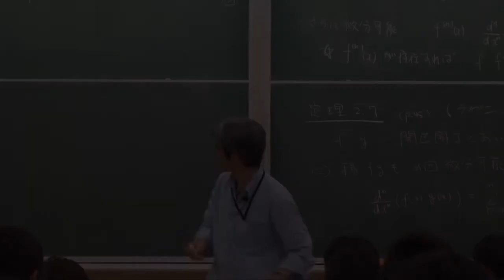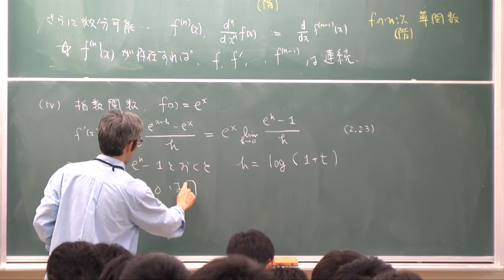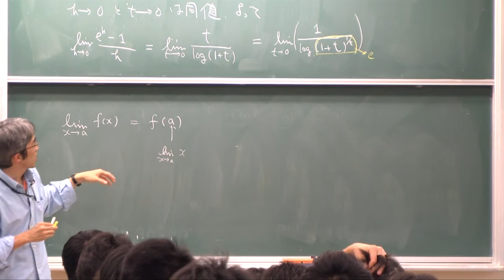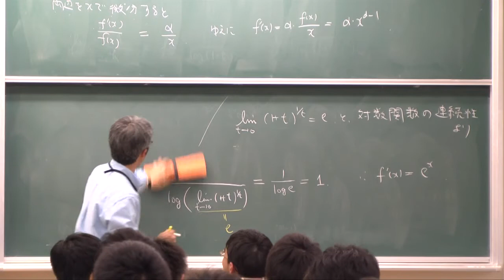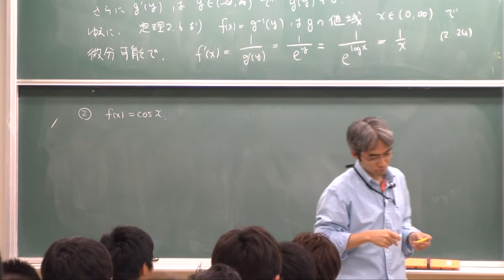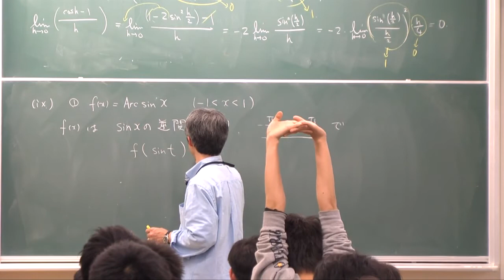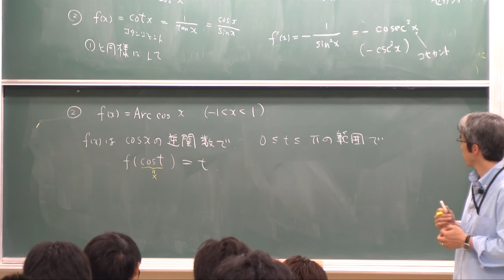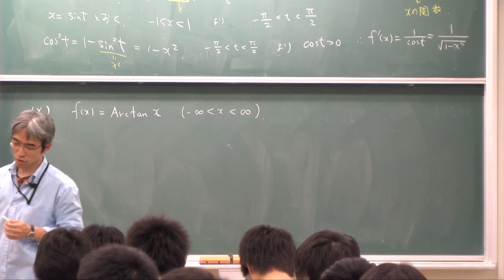微積分I (2012) (9) 初等関数の微分 (Calculus I (2012), Lecture 9)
Akira Terui. Lecture "Calculus I (in Japanese)." Lecture 9: Differentiation of elementary  functions. May 22, 2012, at College of Mathematics, University of Tsukuba, Tsukuba, Japan.